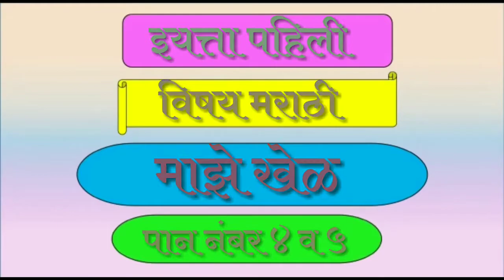माझे खेळ ( इ. १ ली ) मराठी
"श्रीम.रुक्साना युसूफ शेख
जि. प. प्राथ. शाळा बिजवडी"
ता.इंदापूर   जि.पुणे